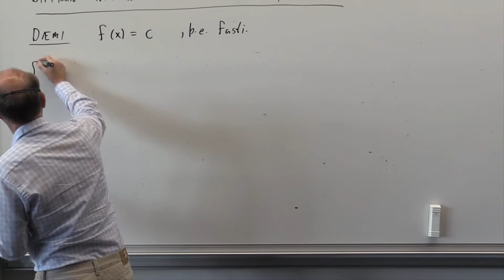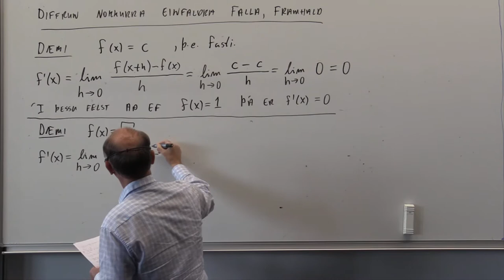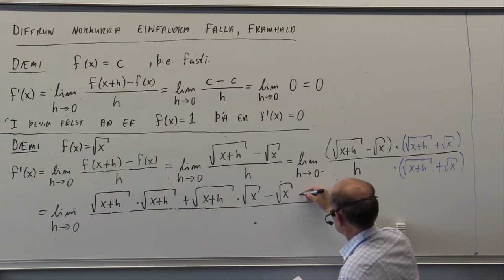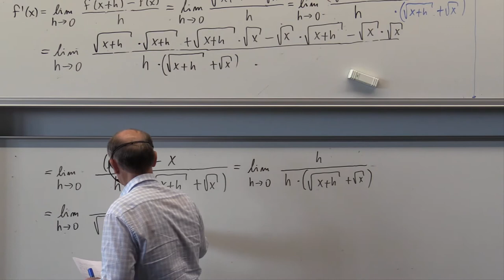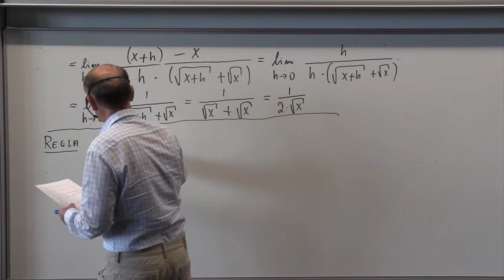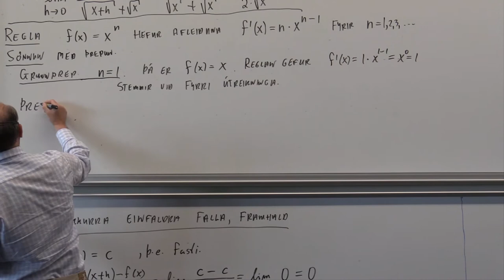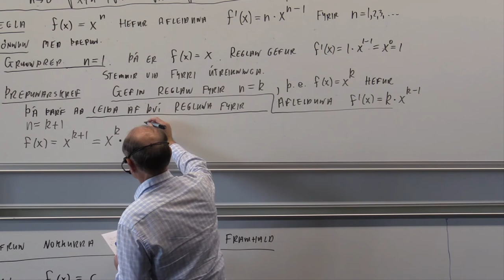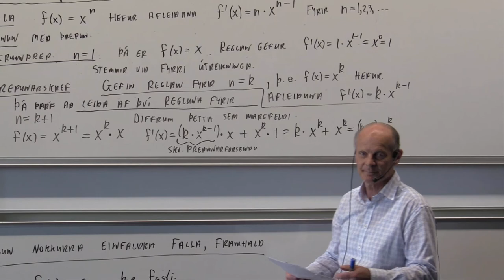Diffrun einfaldra falla framhald